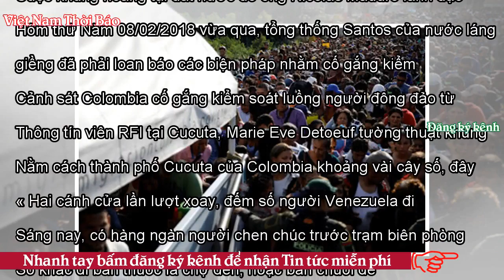Khủng hoảng Venezuela : Người dân lũ lượt sang Colombia kiếm sống - VNTB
Cuộc khủng hoảng tại đất nước do ông Nicolas Maduro lãnh đạo đã khiến hàng ngàn người Venezuela phải tha phương cầu thực. Hôm thứ Năm 08/02/2018 vừa qua, tổng thống Santos của nước láng giềng đã phải loan báo các biện pháp nhằm cố gắng kiểm soát luồng người nhập cư vào Colombia. Cảnh sát Colombia cố gắng kiểm soát luồng người đông đảo từ Venezuela đi qua cầu Simon Bolivar ở Cucuta, ngày 24/01/2018. Thông tín viên RFI tại Cucuta, Marie Eve Detoeuf tường thuật khung cảnh trên chiếc cầu biên giới Simon Bolivar. Nằm cách thành phố Cucuta của Colombia khoảng vài cây số, đây là cửa khẩu chính giữa V...